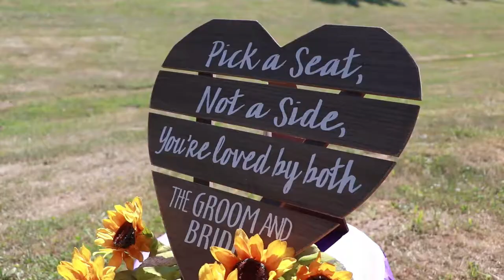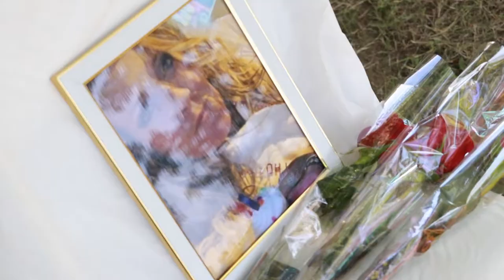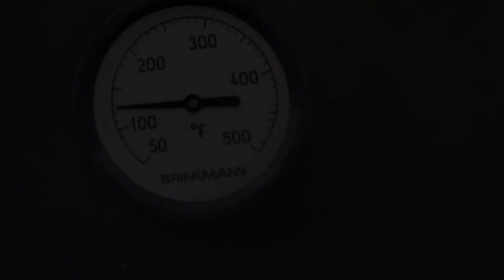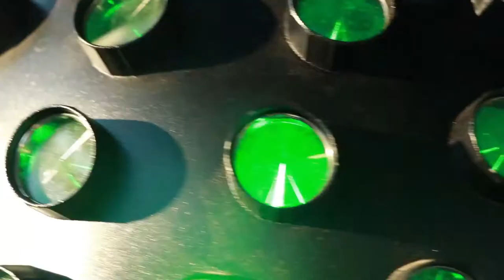Neil & Melisa's Wedding Film - Salem, Oregon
This is 5 Minute Wedding Film of Neil & Melisa's wedding in Salem, Oregon. There was a record heatwave that weekend and this day was 105 degrees, but in spite of the heat and sweat there were lots of laughs, and so much love.

If you are looking for a wedding video please book

Music used with permission from SoundStripe